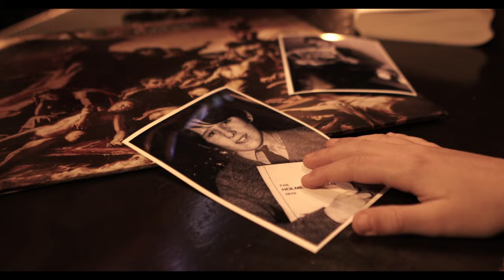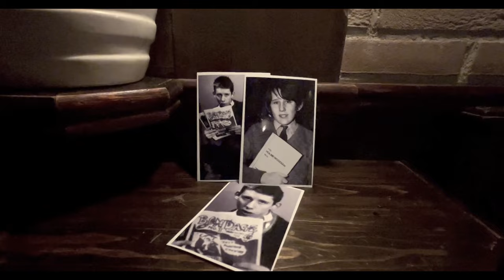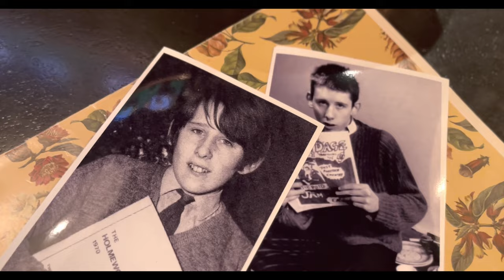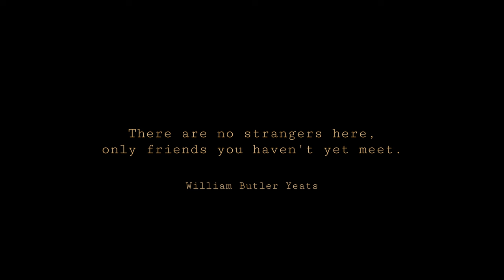A song for Shane: A rainy night in Soho – Collettivo Frontera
The Collettivo Frontera with a single microphone, in an empty Irish pub, on a Monday night in December wanted to salute Shane MacGowan, leader of the Pogues, with an unplugged version of "A Rainy night in Soho."
Music at the center of it all.

The Skeleton Crow (vocals, bouzouki)
Massimo Marches (vocals, mandolin)
Daniele Torri (vocals, flute)
Beppe Ardito (vocals, guitar)
Chiara Pari (vocals)
Enrico Gardini (voice, guitar, harmonica)
Lorenzo Semprini (vocals, guitar)
Paolo Angelini (drums)
Francesco Pesaresi (double bass)
Stefano Zambardino (accordion)
Alessio Raffaelli (piano)
Gianluca Fabbri (classical guitar)
Gianluca Morelli (audio recording, mastering, arrangement)
Video: Massimo Morri

Filming: Massimo Morri, Giulio Rosini, Maurizio Polverelli, Silvia Calzolaio

Also in the video: Liam Semprini, Marco Agostini, Massimo Varona, Chiara Semprini, Giulia Bruschi, Nicholas Zinzi, Romina Luccardi

Special thanks to Jimmis Burger in Rimini for hospitality and Guinness.

This video is dedicated to Shane MacGowan, for all that he has been and all that he still is.